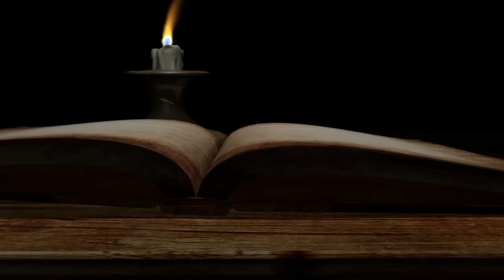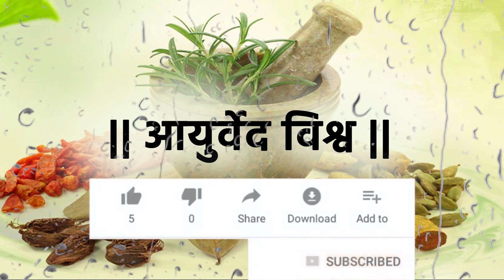पेरू एक फायदे अनेक - Dr. Vivekanand Patil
नमस्कार,

कुर्डुवाडी , जि.सोलापूर.
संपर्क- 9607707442